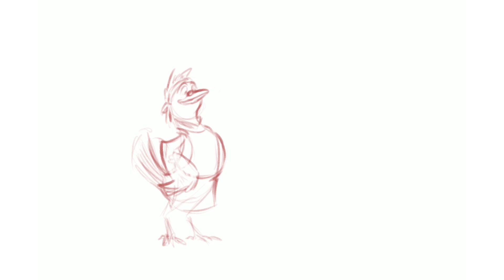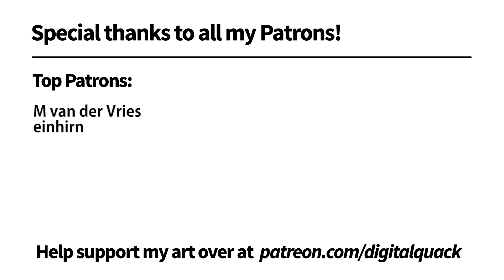Painting A Pigeon Serving, Not Snatching Food!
We conclude this little character design series with a purveyor tasty treats, the Snack Vendor. Visit them to get a quick and cheap way to regain hit points and a sneaky speed boost from all the sugar! Once again we go through the process of sketching, refining and colouring in this video.

If you are, or join as a mid-tier subscriber to my patreon, you'll have access to a special bonus video with a never before seen alternate character idea! to check it out and see what else you could access.

My amazing patrons help make these videos possible. Join us to access loads more stuff